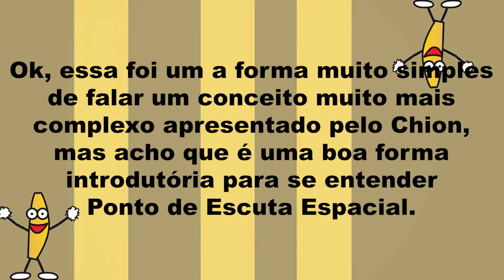Introdução aos pontos de escuta em filmes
Nesse vídeo, vemos os três tipos de pontos de escuta existentes em um filme. É um dos elementos básicos para se fazer uma análise de um desenho sonoro.